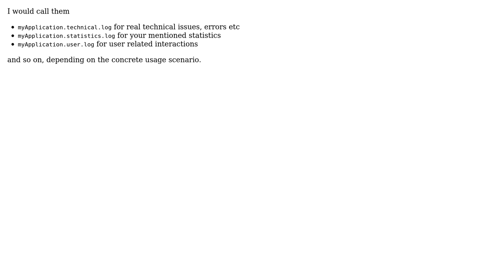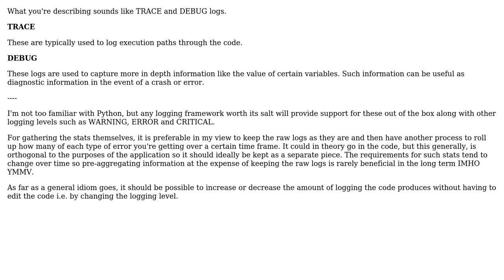Software Engineering: Difference between interaction log and "debug" or "application" log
With thanks & praise to God, and with thanks to the many people who have made this project possible! | Content (except music & images) licensed under CC BY-SA | Music | Images & others | With thanks to user Walter Kuhn user Robbie Dee user Bharel and the Stack Exchange Network Trademarks are property of their respective owners. You are responsible for your own actions.